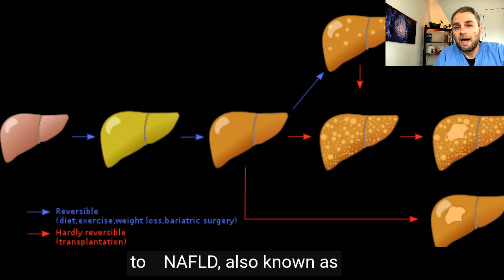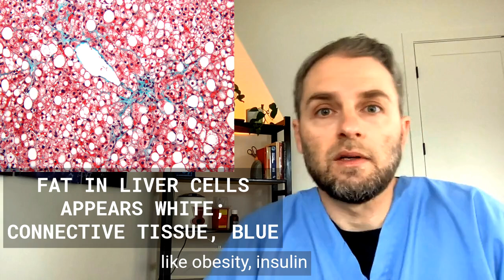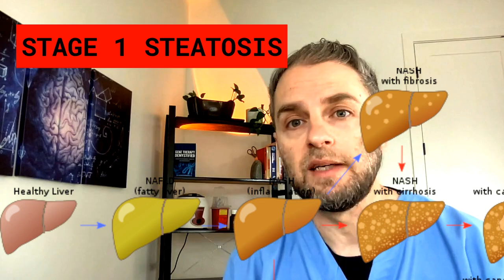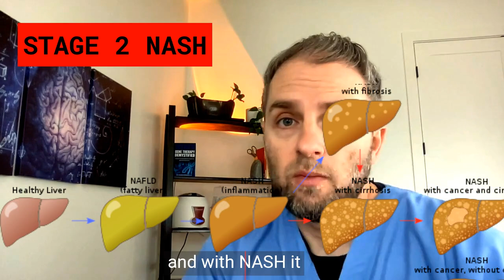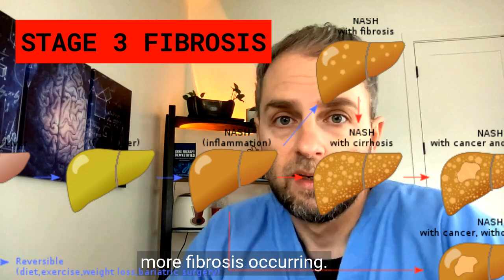These Are The Stages Of Fatty Liver Disease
Do you have questions about what could be going on with your liver health? Maybe you found that you have high liver enzymes, fatty liver or NAFLD on a test of some kind, an image, etc. In this video, we're going to look at the stages of fatty liver disease.

00:00 Introduction to Fatty Liver Disease
We're going to look at how the body and the liver, in particular, progress through those stages and some key characteristics on blood work and imaging that you might find at different stages. We're also going to address what the most important thing is to reverse it when that's possible.We'll also talk about when it may not be possible to actually reverse fatty liver disease or NAFLD.

01:03 Understanding the Stages of Fatty Liver Disease
For most people, this is going to come down to managing your insulin resistance. We'll talk in detail about that in this video. So as I said, my name is Dr. Terranella, and I make these videos to help you go beyond basic health, but this particular video isn't tailored to any individual. So please read this video disclaimer before we jump into the video details. So in this video, we're going to discuss the stages of fatty liver disease and fatty liver, also known as non-alcoholic fatty liver disease, a.k.a. NAFLD, can present in a lot of different ways. Most people find out about having fatty liver after going through some kind of imaging done to, people find out that they have some kind of fatty liver or fatty liver disease, and now your liver ultrasound shows fatty liver.
01:35 The Commonality and Causes of Fatty Liver
02:50 The Role of Insulin Resistance in Fatty Liver
03:25 Steatosis: The Early Stage of Fatty Liver Disease
05:21 Progression to Non-Alcoholic Steatohepatitis (NASH)
08:20 The Serious Stage of Liver Fibrosis
10:46 Managing Liver Health: Enzymes, Insulin Resistance, and Diet
12:07 Diagnostic Imaging and Tests for Liver Health
13:04 Conclusion and Next Steps
So it's important to know that while this may be alarming to you, it is very common. It's normal, but it is very common in today's population due to higher incidents of insulin resistance, obesity, and Diabetes. Still, not all types of fatty liver disease are the same, so it's important to understand. NAFLD, also known as NAFLD for non-alcoholic fatty liver disease.

So, NAFLD is a broad term that encompasses the range of different liver conditions characterized by the accumulation or infiltration of fat into the liver cells, also known as hepatocytes. While some people with this NAFLD may consume alcohol, these individuals are getting this condition from non-alcohol-related reasons. As you'll come to understand, fatty liver is closely associated with metabolic risk factors like obesity, insulin resistance, metabolic syndrome, and the like. Simply having increased abdominal girth can put you at higher risk for developing fatty liver and has to do with how your body is processing the food that you're putting in. We're going to discuss that.

Of course, alcohol can damage your liver directly. And this is really the distinction here, fatty liver is closely associated with those metabolic risk factors and The subsequent damage coming from the poor metabolism of certain macronutrients and alcohol is having a direct impact damaging those liver cells. So alcohol does still play a role, as much as it's a carb contributor in contributing to metabolic and insulin resistance burden, and it refers to the accumulation of excess fat in the liver cells and liver tissue without significant inflammation or liver cell damage. There is still some occurring there, but it's not as pronounced as in the later stages.

The other thing too is steatosis is usually considered reversible and not going to necessarily progress to more severe stages of NAFLD in every individual. That is, of course, if you get your act together and try to reverse some of these insulin resistance markers. So for most people, it basically involves keeping your insulin resistance numbers in check so that the accumulation of fat goes down.

In particular, this is going to have to do with triglycerides. As noted in other videos on insulin resistance, carbohydrates get stored as glycogen, and when you have your glycogen stores filled up, that extra carbohydrate then gets stored as triglycerides. So you have one storage place for that glycogen, and glycogen just being a storage form of glucose. One of the main sources is your liver and then the muscles. So once those areas get filled up, then the body's going to start making more triglycerides as long as it doesn't need those carbohydrates for immediate use, like you're doing a marathon or something. So after the glycogen stores are filled up, the body starts making triglycerides, and depending on how much is there, if you're consuming way too much for what your body needs,